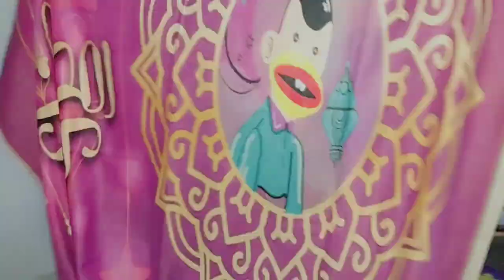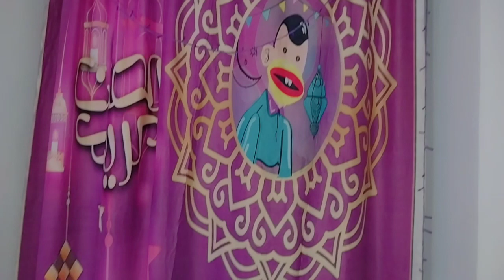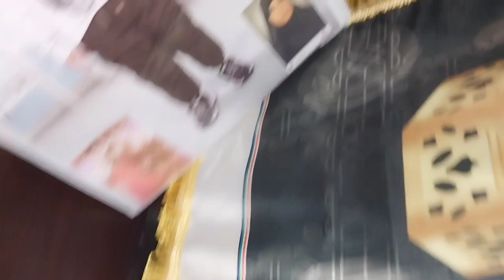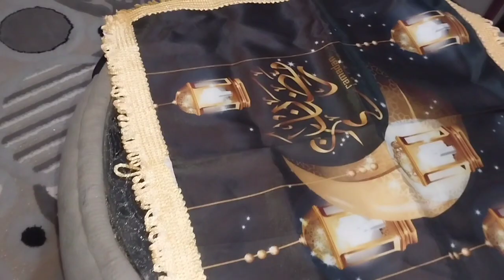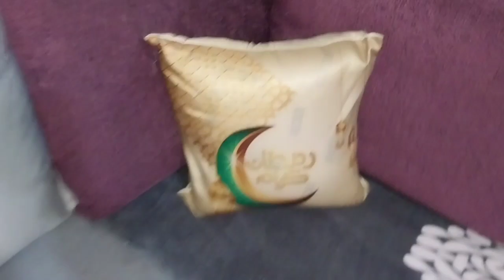اخيرا فرشت شقه ماما بزينه رمضان وخليتهاعروسه فرحه امي بالدنياواللي فيها ربنا يديم امي نعمه في حياتي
تفريزات_رمضان ٢٠٢٤

معداتیزات _رمضان_٢٠٢٤

روتين_الست_المصريهروتينتجهيزات رمضان رمضان
تجهيزات رمضان رغد
تجهيزات رمضان 2023 روان وريان
روتين تجهيزات رمضان
ريما تجهيزات رمضان
تجهيزات رمضان زينه رمضان
تجهيزات رمضان وزينه رمضان
تجهيزات رمضان مشتريات رمضانتجهيزات رمضان شهد وسيامند
تجهيزات شهر رمضان 2024
تجهيزات شهر رمضان
تجهيزات شهر رمضان 2023
تجهيزات شهر رمضان 24
تجهيز لشهر رمضان
تجهيزات رمضان من شي ان
تجهيزات رمضان مع وفاء
تجهيزات رمضان 2024 من شي ان
شفا تجهيزات رمضان 2022
شفا تجهيزات رمضان ٢٠٢٣حديقة انطونيادس الاسكندرية
حديقة انطونيادس
حديقة انطونيادس بعد التجديد
حديقة انطونيادس بالاسكندرية بعد التجديد
حديقة انطونيادس الان
حدائق انطونيادس
حدائق انطونيادس بعد التجديد
تطوير حديقة أنطونيادسحديقه الحيوان مفتوحه
حديقه الحيوان في الجيزه
حديقه الحيوان في المنصوره
حديقة الحيوان بالانجليزي
حديقة الحيوان بالاسكندرية
حديقة الحيوان في القاهرة
حديقة الحيوان في مصر
حديقة الحيوان اليوم
حديقة الحيوان اسكندرية
حديقة الحيوان القاهرة
حديقة الحيوان بعد التجديد
حديقه الحيوان اللي في الجيزه
حديقه الحيوان في طنطا
حديقه الحيوان حديقه الحيوان
حديقة الحيوان المفتوحةتجهيزات رمضان تزيين البيت
تجهيزات رمضان تفريزات
تجهيزات رمضان تالين تيوب
تجهيزات رمضان تنظيفتحضيرات رمضان حليمة الفيلالي
تحضيرات رمضان حلوة الترك
تجهيزات رمضان حمدي ووفاء
تجهيزات رمضان حوارات
تجهيزات رمضان حليمة الفيلالي
تحضيرات رمضان 2023 حليمة الفيلاليتجهيزات رمضان 2024
تجهيزات رمضان 2024 🌛🎉اولي تجهيزات رمضان
تجهيزات رمضان مع حمدي ووفاء
تجهيزات رمضان فاطمه ابو حاتي
تجهيزات رمضان تجهيزات رمضان
تجهيزات رمضان كريم
تجهيزات رمضان مع ايه احلى
تجهيزات رمضان مي ماهرتحضيرات رمضان تفاح
تجهيزات رمضان توكا بوكا
تجهيزات رمضان تنظيف
تجهيزات رمضان تزيين البيت
تحضيرات رمضان مطبخ تيما
تحضيرات رمضان 2024 ام تميم
تحضيرات رمضان ام تميم
تحضيرات رمضان 2024 في تونس
تحضيرات رمضان في تونستجهيزات رمضان بيكو
تجهيزات رمضان بنات المتوسط
تجهيزات رمضان باربي
بيتزا تحضيرات رمضان
تحضيرات رمضان ميني بيتزا
wmt-ttq0xv8 تحضيرات رمضان (سيكار بالبطاطس والجبن)😋❤
تحضيرات رمضان (سيكار بالبطاطس والجبن)😋❤
بداية تحضيرات رمضان